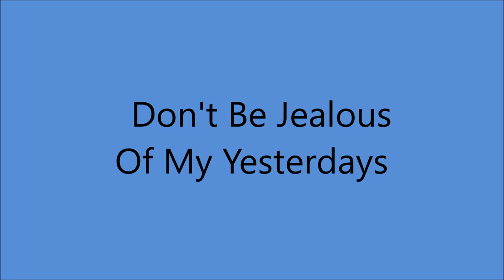Wiley Walker & Gene Sullivan- Don't Be Jealous Of My Yesterdays [1940]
[Written by Wiley Walker]

Issued on Okeh 06067 A [1941]

Recorded  19 April 1940  Dallas, TX -
 Willey Walker [fiddle/vcl duet],
 Gene Sullivan [gt/vcl duet],
 Darrell Kirkpatrick [bass].

1971 - Nashville Songwriter's Hall Of Fame